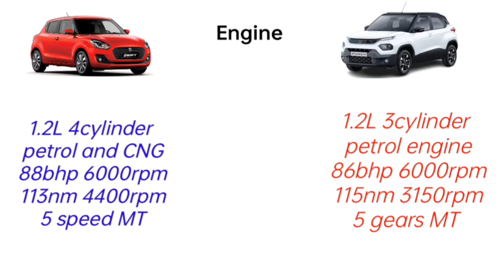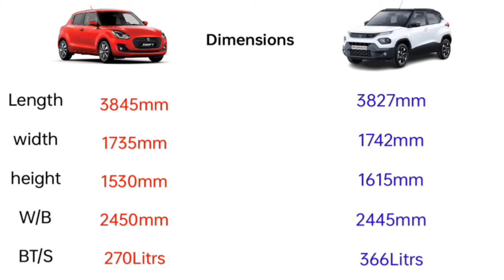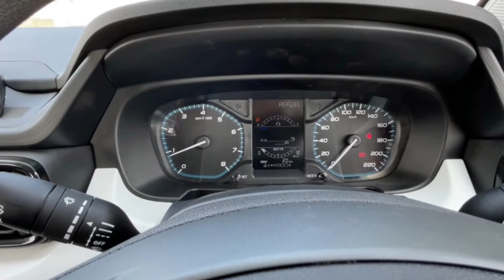Tata punch pure rhythm vs Swift vxi which is better | Swift vxi vs punch pure rhythm comparison 2023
best car in india under 8 lakhs
best car in india under 10 lakhs
family cars in india under 8 lakhs
best family 5 setar car under 8 lakhs

Swift vs Tata punch which is best